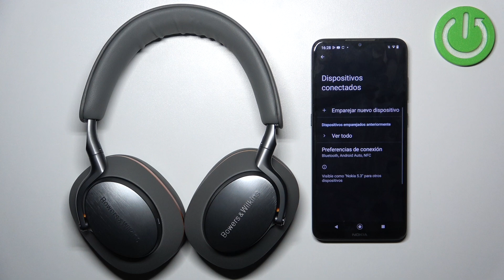Cómo Desconectar los Bowers & Wilkins Px8 McLaren Edition de un Android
Aprende a desconectar los auriculares Bowers & Wilkins Px8 McLaren Edition de un dispositivo Android de forma rápida y sencilla. En este video te mostramos cómo gestionar las conexiones Bluetooth para desvincular tus auriculares de tu smartphone o tablet Android.

¿Cómo desconectar los Bowers & Wilkins Px8 McLaren Edition de un Android? ¿Qué pasos seguir para desvincular los auriculares de un dispositivo Android? Sigue esta guía rápida y administra tus conexiones Bluetooth fácilmente.